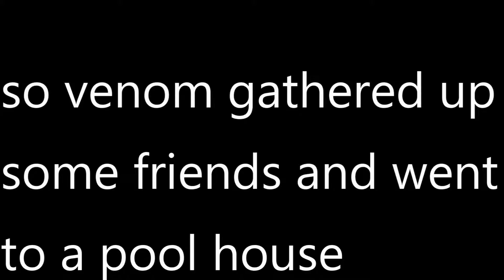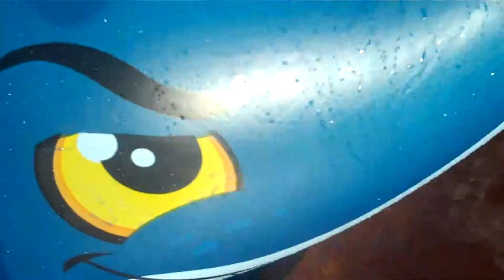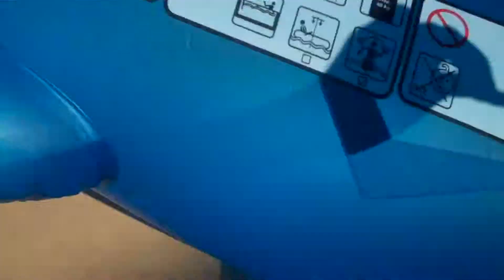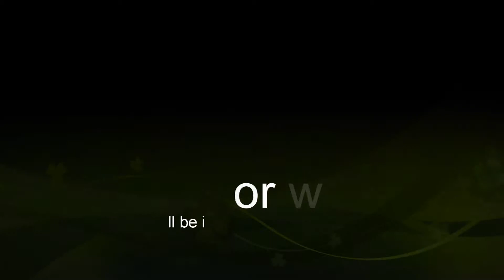the pool party disaster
venom and his friends go to a pool but a shark comes out of no where
and eats some people so venom has to defeat the shark.
                                       this is a family film